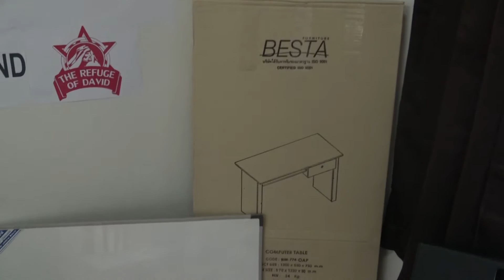Special Thanks Sister Ymilce Jara